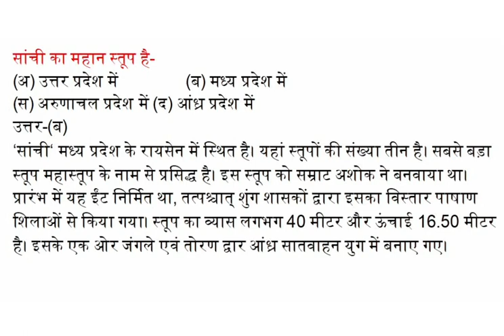सांची का महान स्तूप है-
(अ) उत्तर प्रदेश में   (ब) मध्य प्रदेश में
(स) अरुणाचल प्रदेश में (द) आंध्र प्रदेश में
उत्तर-(ब)
‘सांची‘ मध्य प्रदेश के रायसेन में स्थित है। यहां स्तूपों की संख्या तीन है। सबसे बड़ा स्तूप महास्तूप के नाम से प्रसिद्ध है। इस स्तूप को सम्राट अशोक ने बनवाया था। प्रारंभ में यह ईंट निर्मित था, तत्पश्चात् शुंग शासकों द्वारा इसका विस्तार पाषाण शिलाओं से किया गया। स्तूप का व्यास लगभग 40 मीटर और ऊंचाई 16.50 मीटर है। इसके एक ओर जंगले एवं तोरण द्वार आंध्र सातवाहन युग में बनाए गए।